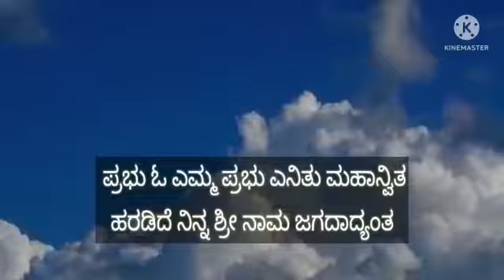morning prayer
Video from Fr Richard Pais, KROSS, Blor